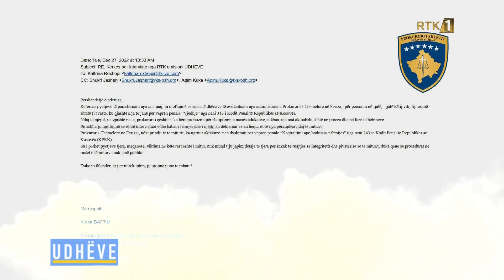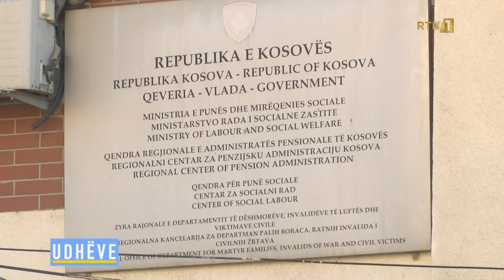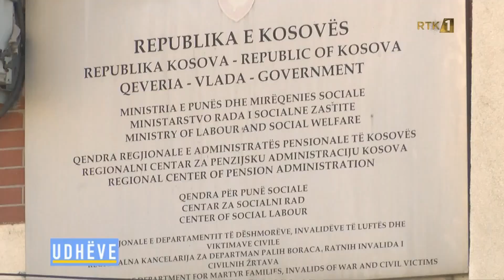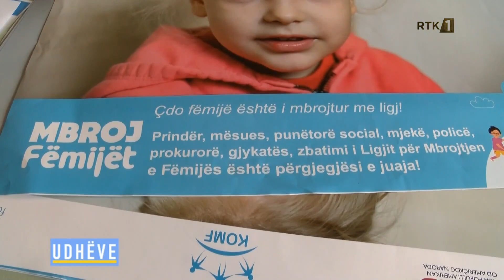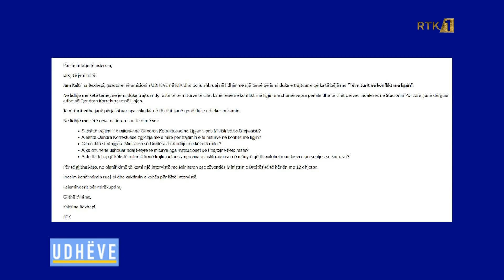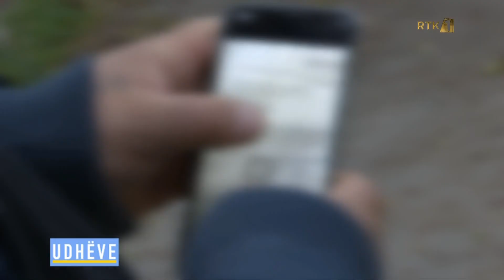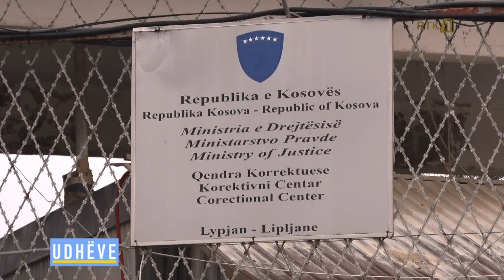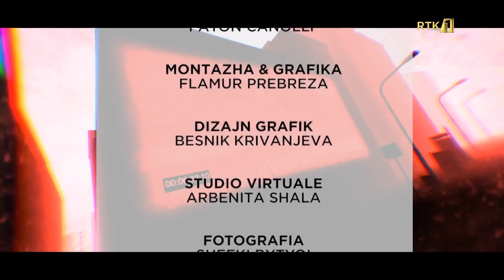Udhëve - Fëmijet në "konflikt" me ligjin 30.12.2022